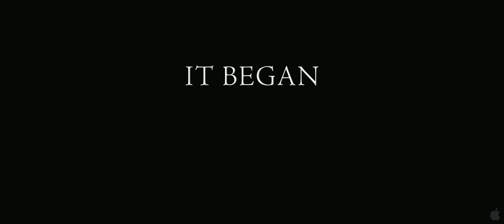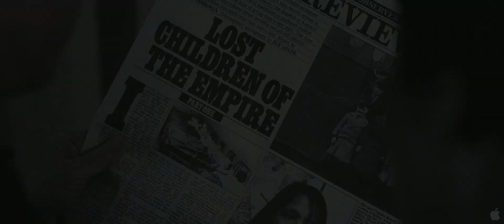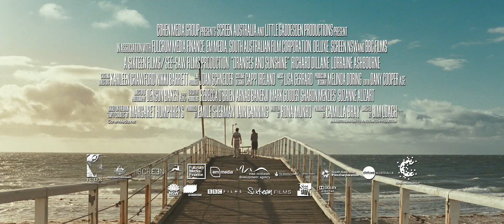Oranges and Sunshine (2010)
Oranges and Sunshine tells the story of Margaret Humphreys, a social worker from Nottingham who uncovered one of the most significant social scandals of recent times: the deportation of thousands of children from the United Kingdom to Australia. Almost single-handedly, against overwhelming odds and with little regard for her own well-being, Margaret reunited thousands of families, brought authorities to account and drew worldwide attention to an extraordinary miscarriage of justice. Children as young as four had been told that their parents were dead, and been sent to children's homes on the other side of the world. Many were subjected to appalling abuse. They were promised oranges and sunshine: they got hard labour and life in institutions.